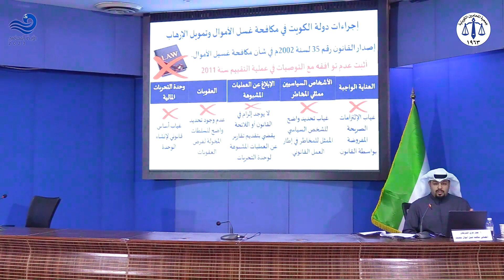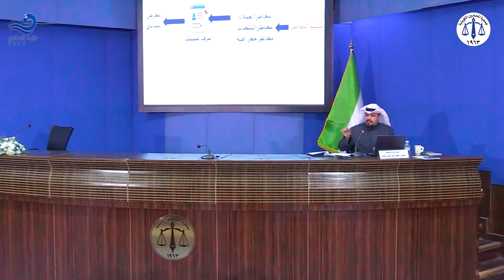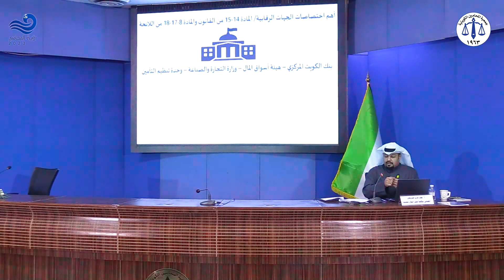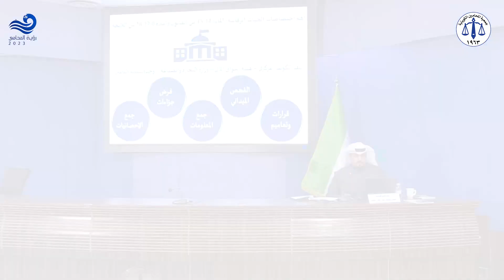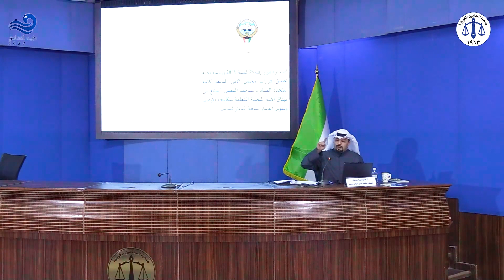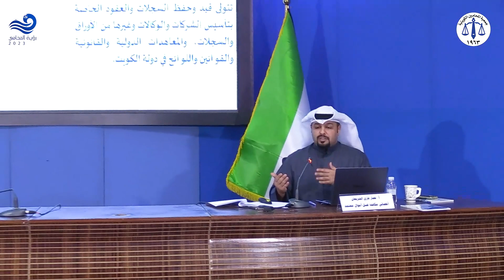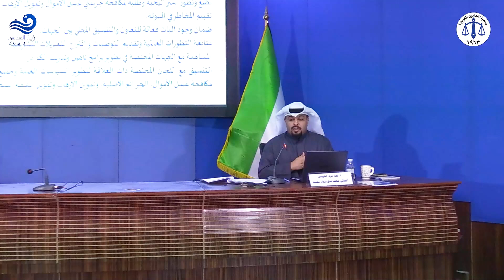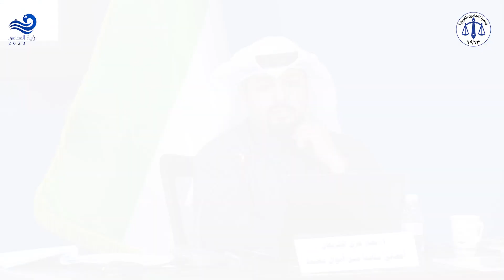ندوة مكافحة غسل الأموال وتمويل الإرهاب - أخصائي مكافحة غسل الأموال نصار غازي الشريعان جزء ثاني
ندوة مكافحة غسل الأموال وتمويل الإرهاب ويحاضرها أخصائي مكافحة غسل الأموال نصار غازي الشريعان جزء ثاني